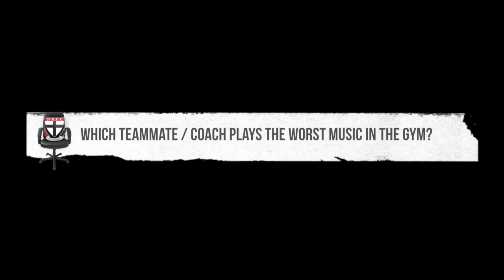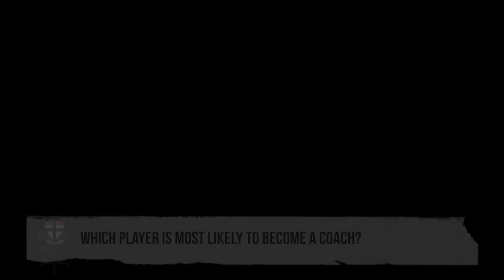Saints HotSeat: Coach's pet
SAINTS.com.au asks your favourite Saints' players the hard questions as they sit in the hot seat.